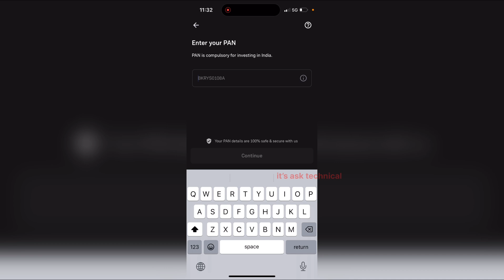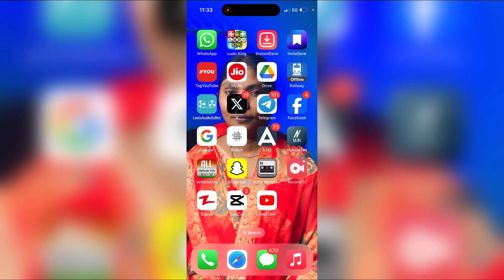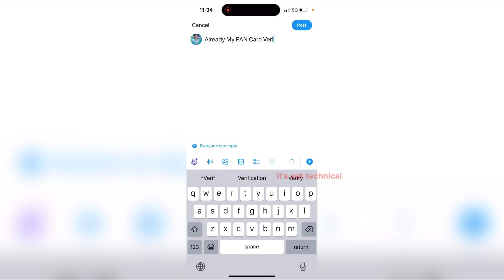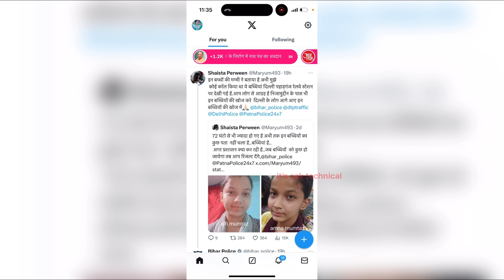Groww Already Registration With Problem || Groww Login Problem 2024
an account already exists with this pan number. please enter another pan
groww already registration with problem
groww is already registration with problem
groww already registration with
groww app login problem
groww login problem
groww already registration with problem solve
groww app me already registered problem